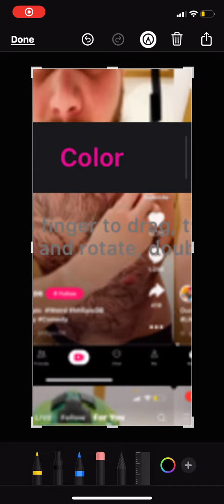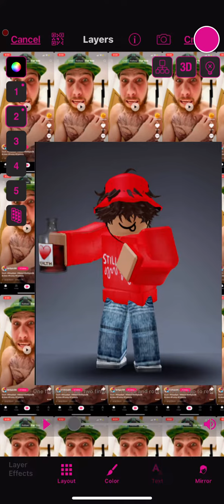how to mask in vsp!!